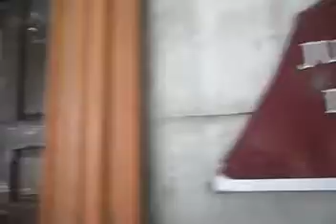ENTREVISTA AL JUEZ POR MINISTERIO DE LEY SERGIO JIMENES MARABOTO